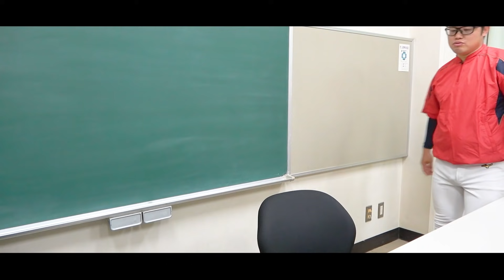【総集編】もしも高校野球でトレードが導入されたらどうなる？【寸劇/コント/あるある】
▼Yahooクリエイターズでも動画配信中！

今回のまさかの高校野球でトレードが実施に。。
みんなは嬉しい？
ぜひ見てね！

▼1話目はこちらから！

▼2話目はこちらから！
強豪の補欠部員が移籍!? もしも高校野球でトレードが導入されたらどうなる？【寸劇/コント】

▼3話目はこちらから！
強豪選手が入団で別ポジションへコンバート！ もしも高校野球でトレードが導入されたらどうなる？【寸劇/コント】

▼4話目はこちらから！
強豪の補欠が弱小の4番に!? もしも高校野球でトレードが導入されたらどうなる？【寸劇/コント】

▼5話目はこちらから！
金銭トレードで沖縄へ移籍!? もしも高校野球でトレードが導入されたらどうなる？【寸劇/コント】

▼6話目はこちらから！
弱小校へ移籍して投手に挑戦!?  もしも高校野球でトレードが導入されたらどうなる？【寸劇/コント】

▼7話目はこちらから！
究極の選択!?  もしも高校野球でトレードが導入されたらどうなる？【寸劇/コント】

▼8話目はこちらから！
謎の伝説の名監督が登場!?  もしも高校野球でトレードが導入されたらどうなる？【寸劇/コント】

▼9話目はこちらから！
違法トレードで監督クビ!?  もしも高校野球でトレードが導入されたらどうなる？【寸劇/コント】

▼10話目はこちらから！
強豪校から弱小校へ移籍！もしも高校野球でトレードが導入されたらどうなる？【寸劇/コント】

▼11話目はこちらから！
移籍するもコロナで大会中止!? もしも高校野球でトレードが導入されたらどうなる？【寸劇/コント】

▼12話目はこちらから！
トレードで才能開花するも甲子園が中止に... もしも高校野球でトレードが導入されたらどうなる？【寸劇/コント】

▼13話目はこちらから！
移籍して甲子園に!? もしも高校野球でトレードが導入されたらどうなる？【寸劇/コント】

▼14話目はこちらから！
ついに対決！もしも高校野球でトレードが導入されたらどうなる？【寸劇/コント/あるある】

▼この動画を見た人にオススメな動画

もしも超貧乏が何でも無料で買える魔法のカードを手に入れたら？【寸劇/コント】【野球用品】【お金】

ぼなぼな！

素材提供
PIXTA
Music is VFR
DOVA-SYNDROME